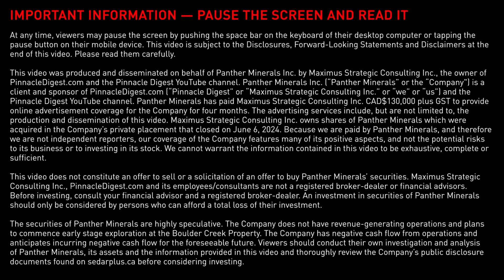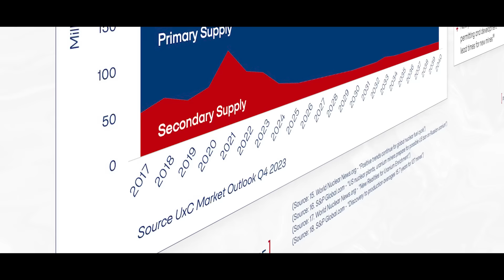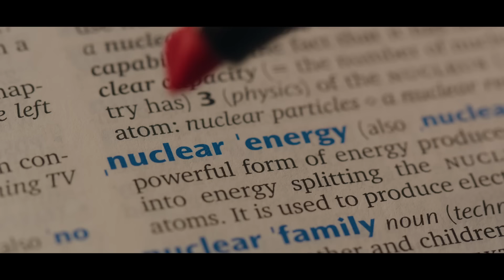An Explorer's Quest For Uranium In Alaska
From around $32 per pound in spring 2021 to about $90 per pound in May 2024, uranium has been on an epic rally. This surge has been fuelled by a unique blend of energy demands, policy, and geopolitical shifts.

IMPORTANT: This video was produced and disseminated on behalf of Panther Minerals Inc.

As the calls to de-carbonize our economies grow louder, nuclear energy is emerging as a compelling option. Currently, nuclear power provides about 10% of the world's electricity and 18% in OECD countries. Coal and natural gas account for about 36% and 23%, respectively.

Over 400 nuclear reactors operate worldwide, with about 60 under construction and an additional 110 in the planning phase.

A supportive macro environment like the one we are currently in for nuclear energy and therefore uranium, helps pave the way for explorers to raise the necessary risk capital to pursue their goals…

Early-stage explorer Panther Minerals (PURR: CSE), our client and sponsor, recently secured roughly $2 million via equity offerings. The proceeds from the *financings are going to be used to fund initial exploration at the Boulder Creek Uranium Property located in Alaska on the Seward Peninsula, and for general working capital purposes.

Discovered in 1977 by Chevron using airborne radiometric data, Boulder Creek is the most northerly known sandstone-type uranium property in the world.

Conduct your own thorough and independent due diligence to properly understand the risks associated with investing in a speculative company of this nature. A good place to start your due diligence is reviewing Panther Minerals’ Sedar+ filings Please also read carefully the 'Disclosure, Compensation, Risks Involved and Forward-Looking Statements' section at the end of this video.

This video was produced and disseminated on behalf of Panther Minerals Inc. by Maximus Strategic Consulting Inc., the owner of PinnacleDigest.com and the Pinnacle Digest YouTube channel. Panther Minerals Inc. (“Panther Minerals” or the “Company") is a client and sponsor of PinnacleDigest.com (“Pinnacle Digest” or “Maximus Strategic Consulting Inc.” or “we” or “us”) and the Pinnacle Digest YouTube channel. Panther Minerals has paid Maximus Strategic Consulting Inc. CAD$130,000 plus GST to provide online advertisement coverage for the Company for four months. The advertising services include, but are not limited to, the production and dissemination of this video. Maximus Strategic Consulting Inc. owns shares of Panther Minerals which were acquired in the Company’s private placement that closed on June 6, 2024. Because we are paid by Panther Minerals, and therefore we are not independent reporters, our coverage of the Company features many of its positive aspects, and not the potential risks to its business or to investing in its stock. We cannot warrant the information contained in this video to be exhaustive, complete or sufficient.

This video does not constitute an offer to sell or a solicitation of an offer to buy Panther Minerals’ securities. Maximus Strategic Consulting Inc., PinnacleDigest.com and its employees/consultants are not a registered broker-dealer or financial advisors. Before investing, consult your financial advisor and a registered broker-dealer. An investment in securities of Panther Minerals should only be considered by persons who can afford a total loss of their investment. The securities of Panther Minerals are highly speculative.

Timestamps
00:00 - Intro
01:05 - Energy Demands Fuel Uranium Price Rally
01:43 - Governments and Tech Icons Bet on Nuclear Energy
03:12 - Nuclear Energy Relies on Uranium and Foreign Imports
04:40 - Introducing Panther Minerals and its Boulder Creek Property
05:21 - How Long Will the Uranium Cycle Last?
06:00 - Panther Minerals CEO Rob Birmingham Explains Why He Likes Uranium and Alaska
06:35 - What Makes Boulder Creek Prospective?
08:19 - Historic work was done at the Boulder Creek Uranium Project
10:44 - Three Goals Panther Minerals Hopes to Achieve in 2024?
11:37 - What are the Risks Associated with Boulder Creek?
12:05 - Panther Minerals Cap Table and Market Cap
12:28 - Panther Minerals' Ultimate Goal with the Boulder Creek Uranium Project
13:00 - Conclusion, Disclosure & Compensation

This video may not be reproduced or otherwise used, in whole or in part.

View important details regarding our disclosure for Panther Minerals by visiting this URL: